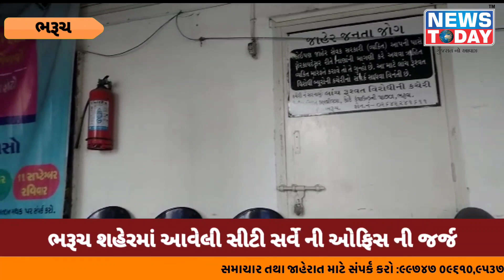ભરૂચ શહેરમાં આવેલી સીટી સર્વે ની ઓફિસ ની જર્જિત હાલત